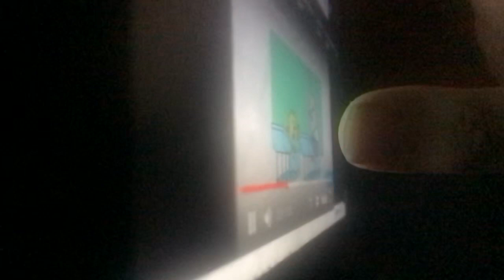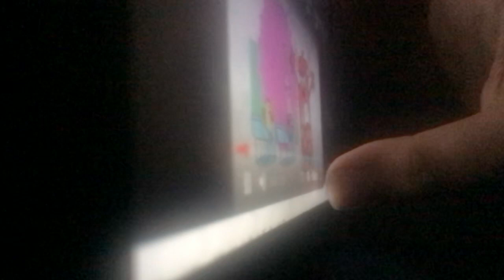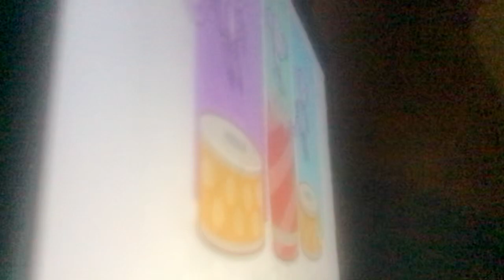September 7, 2022